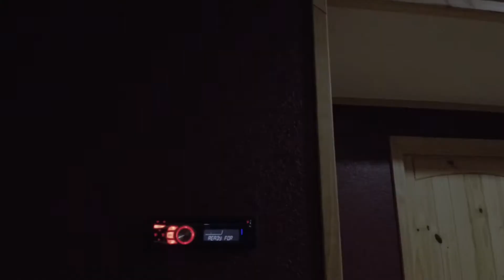The "Pinnacle" of all homes to own!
To view all home listings in Gillette, Wyoming go to search now.
🚨HOT NEW LISTING! 🚨
👉Location: 9100 Pinnacle Gillette, WY
👉About: 4 bds, 3 bths, $379,900
📲Contact Jess LaCour now at to see this beautiful ranch style home with main level living, acreage (over five acres) and a 32x42 shop with concrete floors! Newly repainted and re-trimmed interior offers a very open floor plan with a large updated kitchen boasting granite counter tops, tile backsplash, stainless steel appliances and a walk in pantry with a barn door! Large master bedroom with a great walk in closet, tiled bathrooms, spacious bedrooms, finished basement and so much more!
Enjoy privacy and tranquil view from the large deck with access from the master bedroom and the living room. All of this on over 5 acres in Antelope Valley! 40x80 dog run with heated dog house, 12x16 shed, new pellet stove with smart home thermostat, in home humidifier, 13x30 attached garage and so much more!
Here are a few pics to give you an idea of the property! If you would like the FULL listing, please Call OR Text Jessica LaCour at or Katie Anderson at today to get more information or to set up your private showing on this home or any others! For your convenience shop from your computer